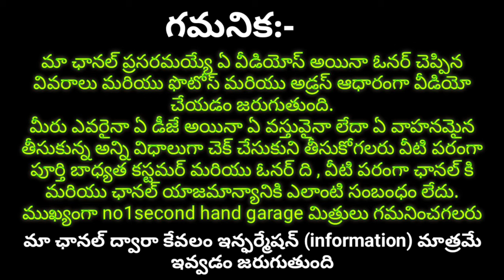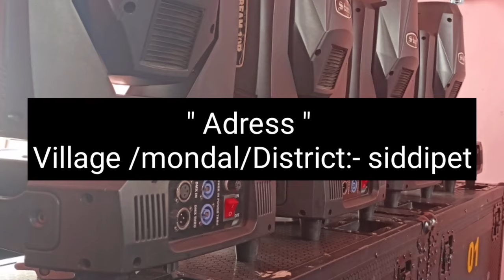stan 10R sharpy sets sale out అమ్మడం జరిగింది, sharpylight ,dj sale in Telugu